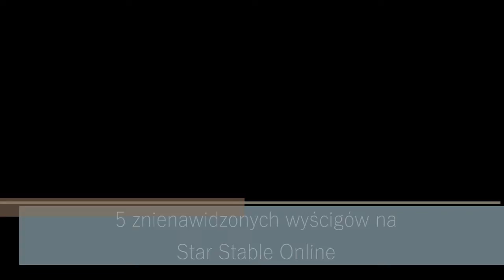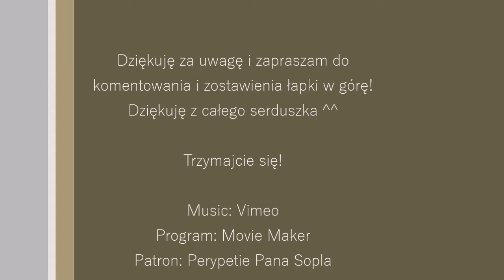5 znienawidzonych wyścigów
5 znienawidzonych wyścigów w Star Stable Online

Dziękujemy!

Edycja: Windows MovieMaker

Serwer: Emerald Forest i Thunder River (PL)

Club: Doom Village

pan_sopel pozdrawia